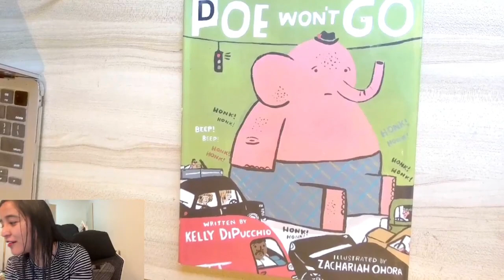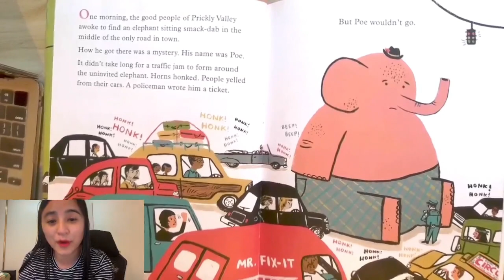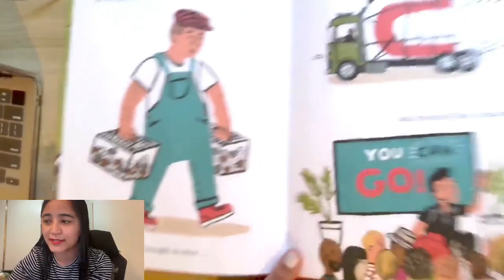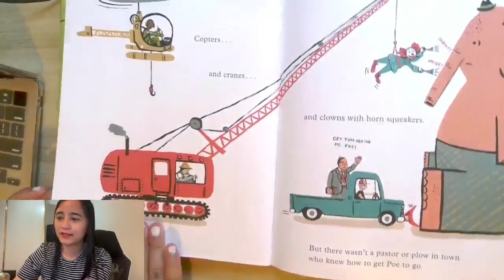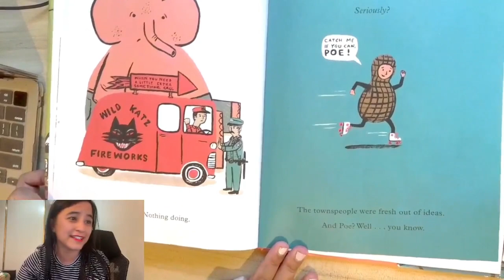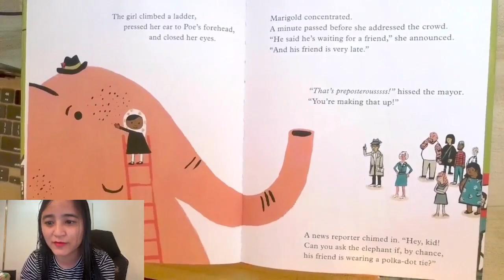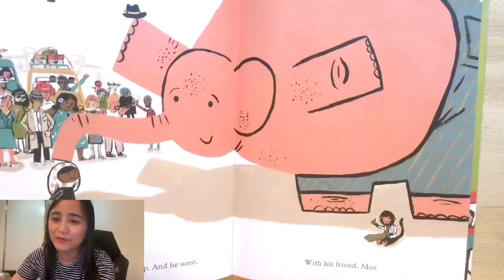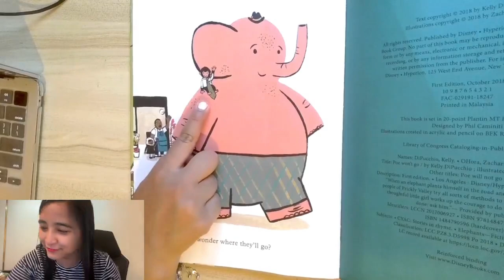Poe Won't Go by Kelly DiPucchio (HD) | Storytime with Anusha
Poe Won't Go
- Written by Kelly DiPucchio
- Illustrated by Zachariah OHora

When an elephant plants himself in the road and refuses to move, the people of Prickly Valley try all sorts of methods to get him to go-but one thoughtful little girl works up the courage to do what no one else has done: ask him.
Balancing both hilarity and sensitivity, Poe Won't Go has the feel of a contemporary classic, reminding readers that there is power in one, power in listening, and power in being a friend.